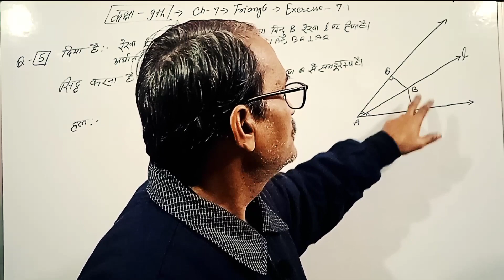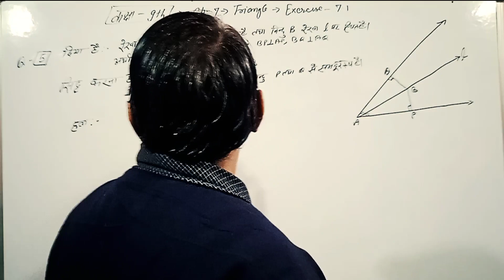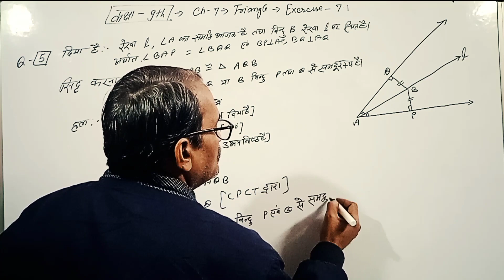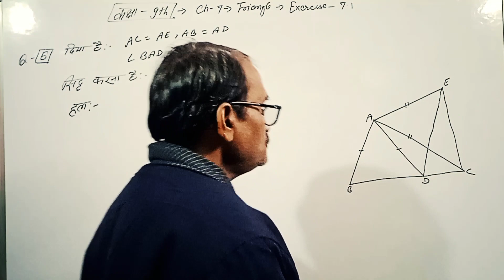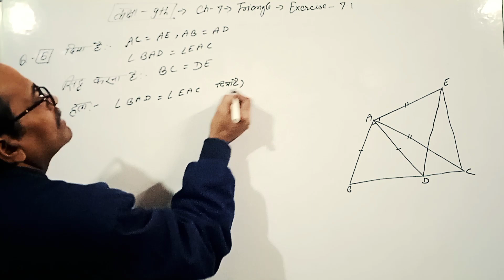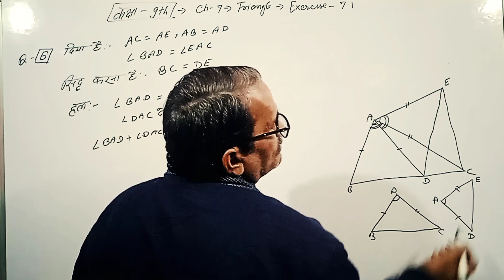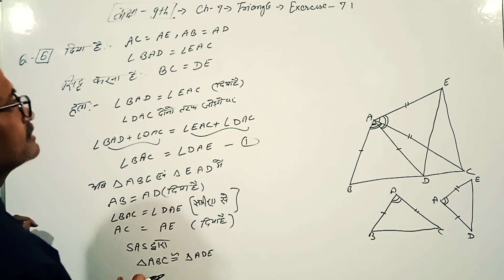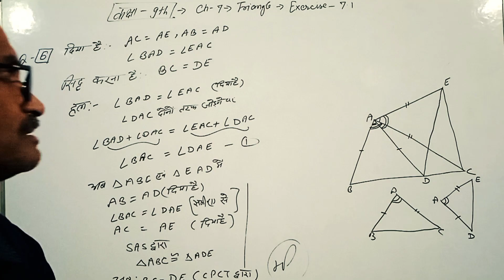CLASS-9th/CHAPTER-7 -Triangle/Exercise-7.1/Question-5,6/Math-BY-DHARAM SIR@bhagwatiuniqueclasses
बच्चों आप सभी लोगों का हमारे चैनल @गणित#भगवती यूनिक क्लासेस में बहुत स्वागत है आप सभी हमारे चैनल के माध्यम से घर बैठे आसानी से पाठ -7 (Triangle)के  Theorem-7.1 के हल को आसानी से समझ सकते हैं
My dear childrens you are most welcome in my channel Bhagwati Unique Classes. you can understand all questions solution of  Chapter-7-Triangle-in easy method BY-DHARAM SIR.